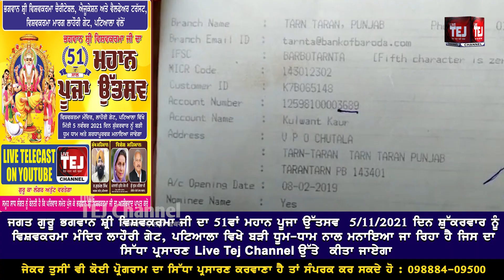ਤਿੰਨ ਜ਼ਵਾਨ ਧੀਆਂ ਦਾ ਸਿਰ ਤੇ ਬੋਝ ਚੱਕੀ ਫੇਰ ਰਹੀ ਬੇਵੱਸ ਅਤੇ ਲਾਚਾਰ ਮਾਂ ਮੰਜੇ ਉਣ ਕੇ ਕਰਦੀ ਹੈ ਆਪਣੇ ਘਰ ਦਾ ਗੁਜ਼ਾਰਾ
Live Tej Channel Presents : ਤਿੰਨ ਜ਼ਵਾਨ ਧੀਆਂ ਦਾ ਸਿਰ ਤੇ ਬੋਝ ਚੱਕੀ ਫੇਰ ਰਹੀ ਬੇਵੱਸ ਅਤੇ ਲਾਚਾਰ ਮਾਂ ਮੰਜੇ ਉਣ ਕੇ ਕਰਦੀ ਹੈ ਆਪਣੇ ਘਰ ਦਾ ਗੁਜ਼ਾਰਾ || Live Tej Channel